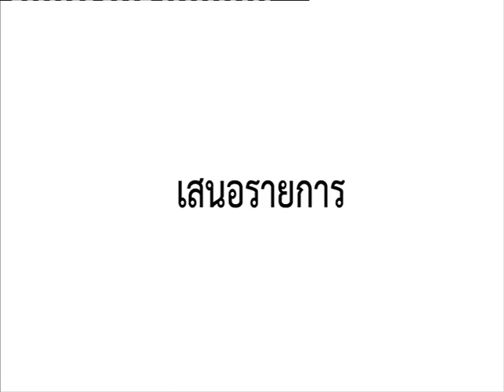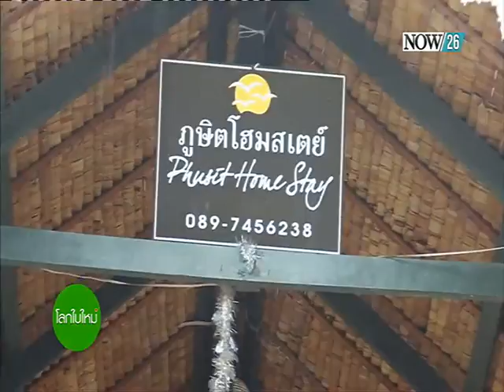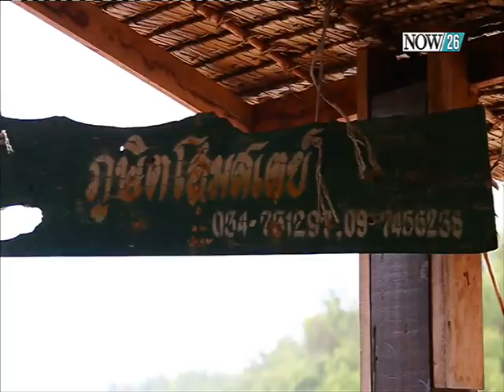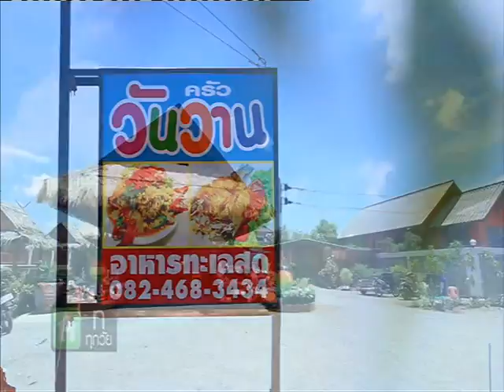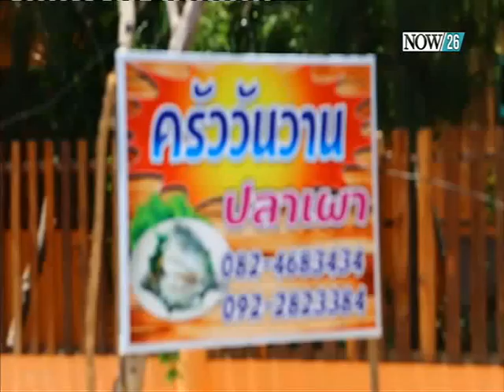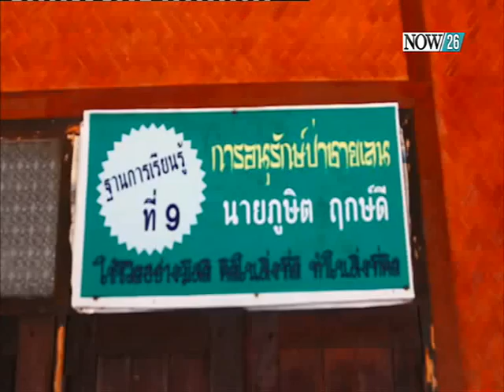ท่องเที่ยวทางน้ำและดูวิถีชีวิตคนคลองโคน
ติดตามรับชมรายการ โลกใบใหม่ ทุกวันเสาร์ เวลา 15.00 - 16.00 น. ทางช่อง "NOW26" (ออกอากาศ 11-7-58)